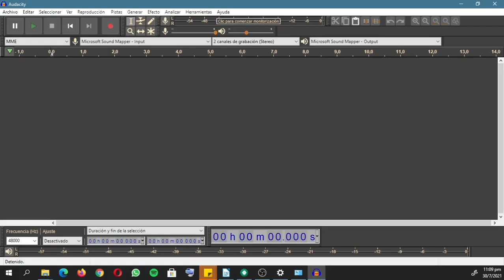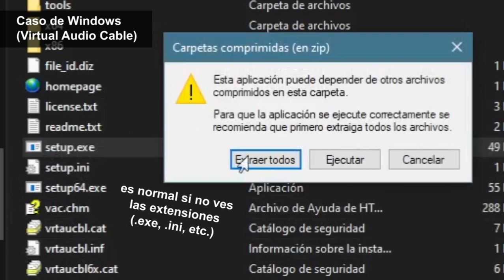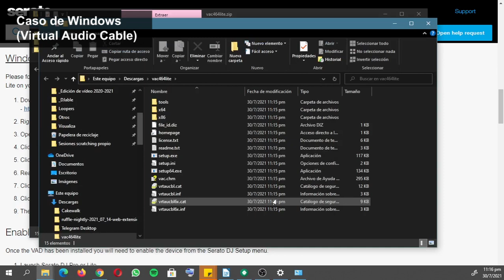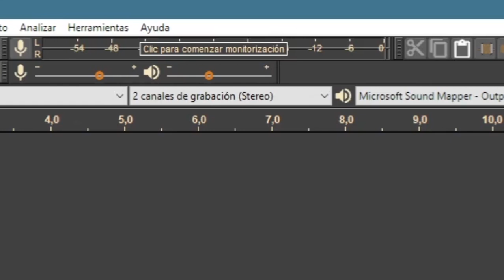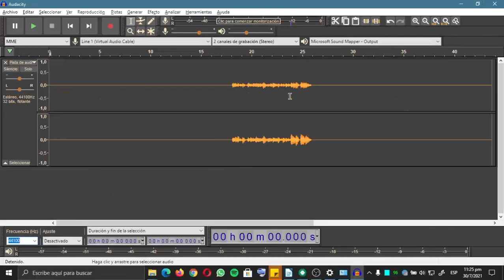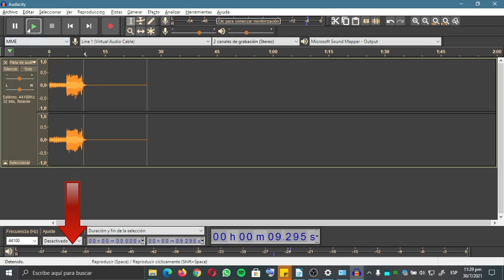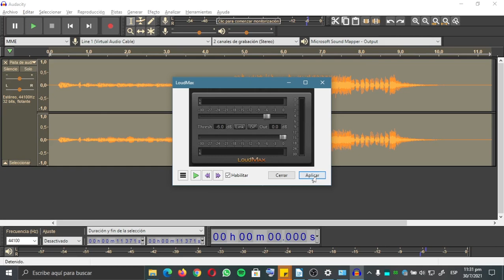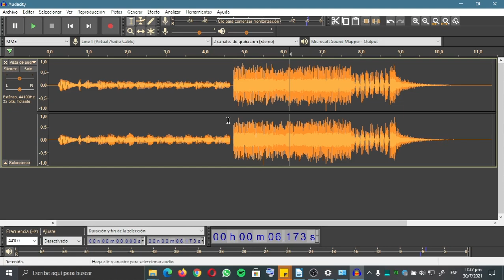🔴 RECORD SERATO DJ LITE sessions or SERATO DJ PRO even with STREAMING SERVICES (no extra sound card)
(Turn on subtitles for ENGLISH!) *** This way will work while Serato keep the option of sending its master audio signal to other programs through a VAD¹. It works on Windows and Mac, for Serato DJ Lite 1.5.0 and above, and Serato DJ Pro 2.4.0 and above². I prefer this way to the internal recorder, because I can edit the recording before saving, and doing it straight in any other format apart from WAV of AIFF.

I use Audacity to record, open source and free.
- If you use an old operating system (or don't know which one you have) and have some problem when installing or opening it,
- want to save/open in a non-free format like m4a with Audacity,
- or want to know how to record what you can hear on Windows with this program,

¹"Virtual Audio Device". It's a program installed aside from Serato DJ LIte/Pro to create audio bridges between programs. Until the video date, with Serato DJ Lite/Pro can be Virtual Audio Cable (Windows), iShowU Audio Capture (macOS ≤ 10.5) or Serato Virtual Audio (Mac), according to the Serato DJ Lite/Pro version and operating system.

²Lite 1.5.5 or above / Pro 2.5.5 or above for MacOS 11 Big Sur or above (M1 chip included).

0:00 Intro

0:12 1. About the recording program

0:35 2. Setup and installed version of Serato DJ Lite/Pro

1:00 3. Option of sending audio to other programs

1:26 4. Install external program (first time only)
1:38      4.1 Virtual Audio Cable setup (Windows only)

3:24 5. Return to Serato DJ LIte/Pro and activate option

3:33 6. Audacity: recording setup

4:17 7. Recording

5:00 8. Editing with Audacity

6:36 9. Audacity: save session (intro and note)
6:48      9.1 Audacity: export to mp3@320 kbps

7:45 10. For the next times

This channel is focused on learning and diffusion of scratching (mainly in Spanish)

Music loaded on Serato DJ Lite
At 4:23

At 4:48
Artist: Recursive -r